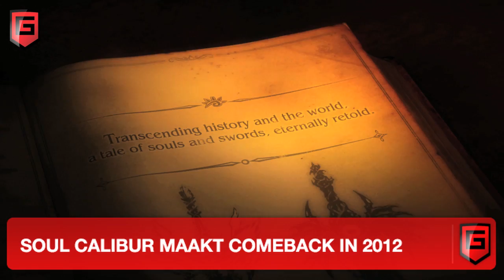Gamejournaal Week 19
Het nieuwe Gamejournaal van Gamer.nl met o.a. de aankondiging van Soul Calibur V en de comeback van Agent 47 in Hitman!